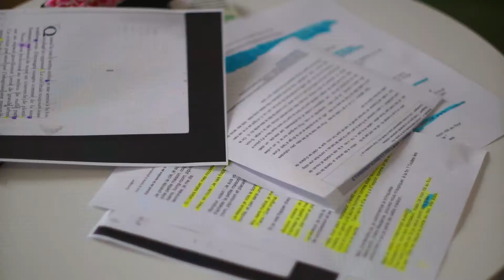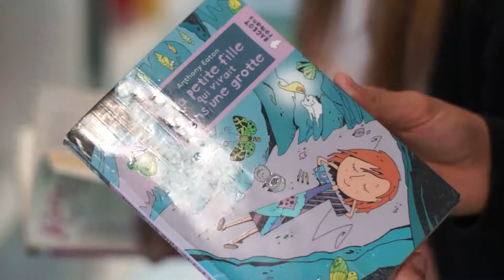Échanges pluridisciplinaires au Collège de Pleyben